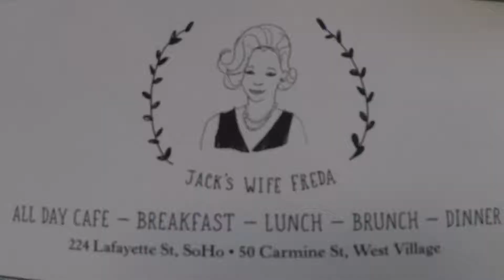SOHO NYC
Soho